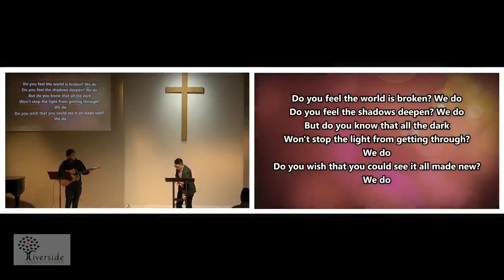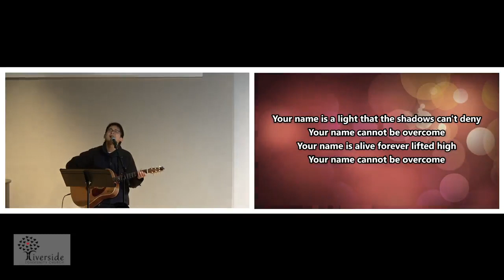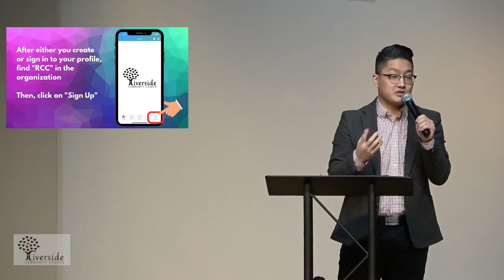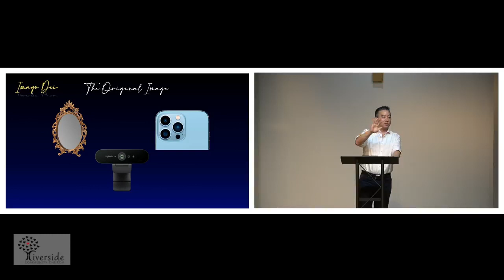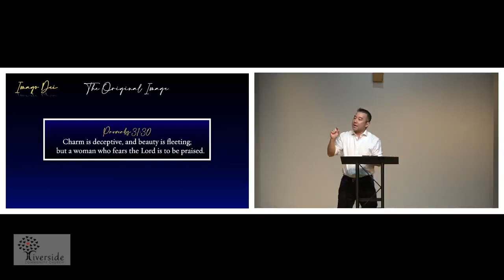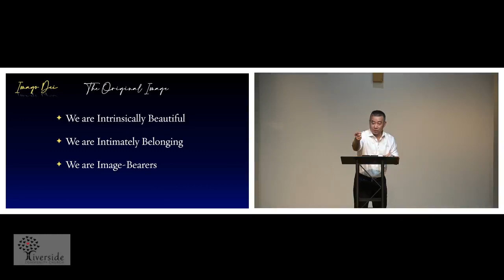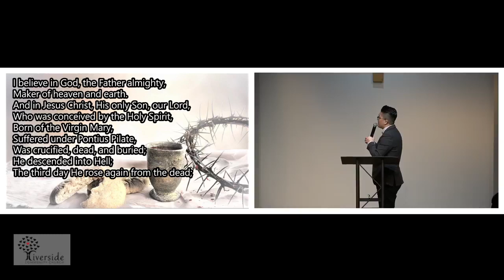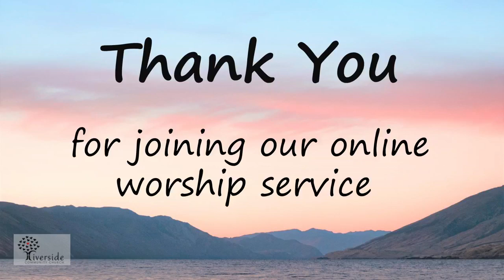Sunday Worship - March 5, 2023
Pastor Shawn

PRAISE
Ian Lau

ANNOUNCEMENTS
Pastor Shawn

1.  GREETINGS: If you are joining us in-person or our Online Community Church worship for the first time, we welcome you.
2.  LENT FASTING CHAIN: Let Begins Wednesday, February 22. Sign up to participate in church-wide fasting chain
3.  WOMEN'S MINSTRY CATCH-UP: Last Friday of every month 7:30 - 9:00 PM @ Deacon Nan's Home. Childcare available, reach out to Nan or Jinny
4.  PICKLEBALL: Every Tuesday night starting January 17 from 7 to 10 PM. Come to Play & Fellowship. Please contact Deacon Greg for more info. Please bring your own paddles.
5.  HANA MISSION: Volunteers greatly appreciated for early morning Saturday, March 11. Please contact Deaconess Esther
  • Clothing Drive - collecting men's gently used clothing or coats.
  • Prom Dress - Collecting gently used Prom Dresses and accessories
7.  SUMMER RETREAT: Save the Date! August 11 - August 13 @ Spruce Lake Center
8.  SPAM CHECK: Please check your SPAM folder if you are not receiving our weekly prayer email or bulletin.
9.  PRAYER GROUP STUDY: Join in person book study/prayer group on Sunday Oct 2, 12:30 - 1:30
10. COFFEE BREAK BIBLE STUDY: Every Wednesday 9:30 AM - 11:30 AM.
11. WEDNESDAY NIGHT PRAYER: For those who cannot make Saturday Morning prayer, please join us on Zoom.
12. GOOD MORNING SATURDAY BLESSINGS: Join us for In-Person Saturday Morning Prayer at 7 AM.

TITHES & OFFERINGS
Deacon Yoon Choi

SCRIPTURE READING & SERMON
Pastor Richard
"Imago Dei: Original Image"
Genesis 1:26-27

CLOSING PRAISE
Ian Lau

BENEDICTION
Pastor Shawn